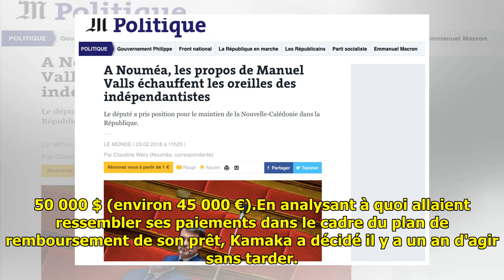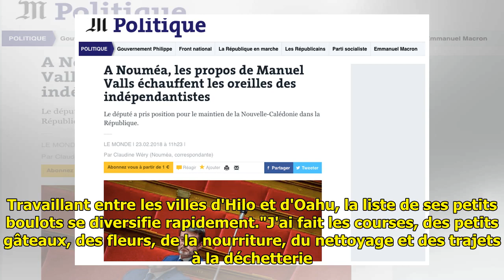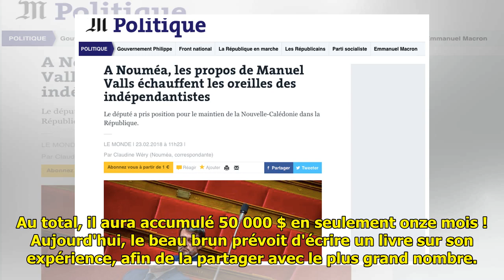TEMOIGNAGE. "J'ai remboursé les 50 000 dollars de mon prêt étudiant en effectuant plus de 300 p...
TEMOIGNAGE. "J'ai remboursé les 50 000 dollars de mon prêt étudiant en effectuant plus de 300 petits boulots"

Il ne voulait pas étaler le re...